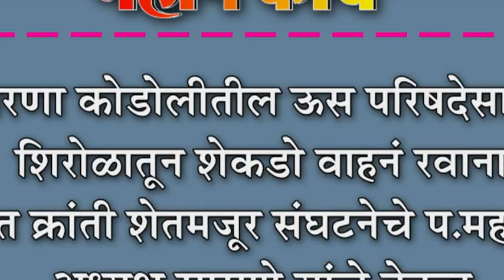वारणा कोडोलीतील ऊस परिषदेसाठी शिरोळातून शेकडो वाहनं रवाना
वारणा कोडोलीतील ऊस परिषदेसाठी शिरोळातून शेकडो वाहनं रवाना : रयत क्रांती शेतमजूर संघटनेचे प.महाराष्ट्र अध्यक्ष सासणे यांचे नेतृत्व